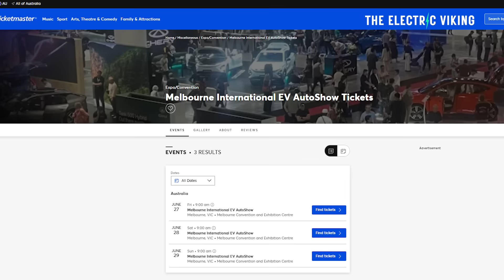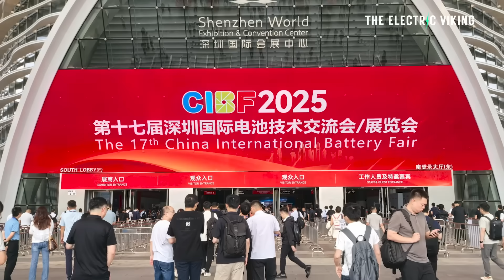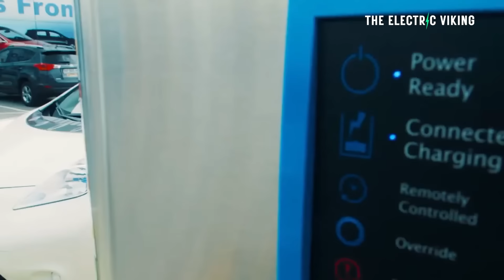China reveals 1400kw EV batteries that add 150km in 1 minute